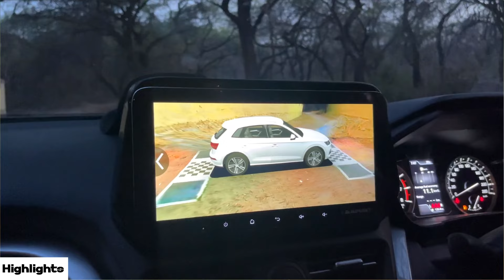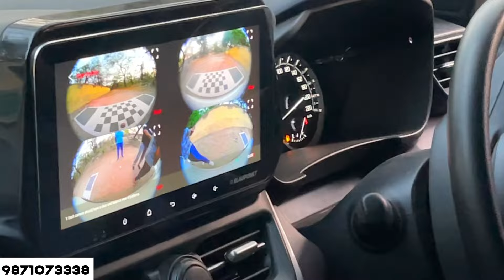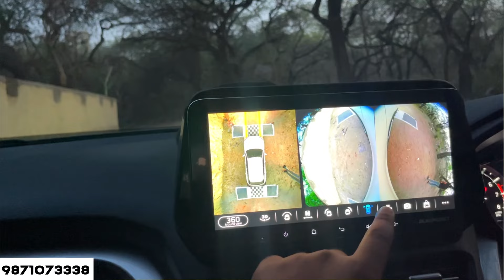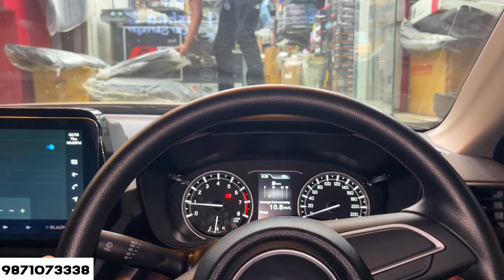Modified Grand Vitara Audio Setup 1 woofer ✅ 360 Camera install ✅ Grand Vitara Base to top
Shop Details
Name dimple
Balaji car accessories Karol Bagh
Address =  15/10171 Abdul Aziz road Delhi 110005

Maruti Grand Vitara Vs Kia Seltos Comparison
Maruti Suzuki Grand Vitara Hybrid - Living with it | Autocar Long Termer
Maruti Grand Vitara - All Details